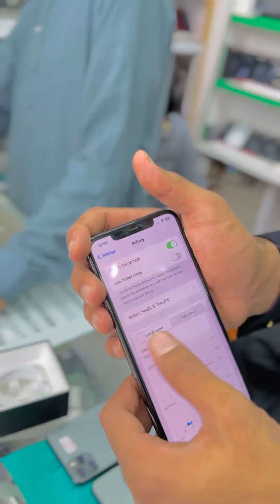Pta approved stock big offer iPhone || Shandar mobile Arbaz butt